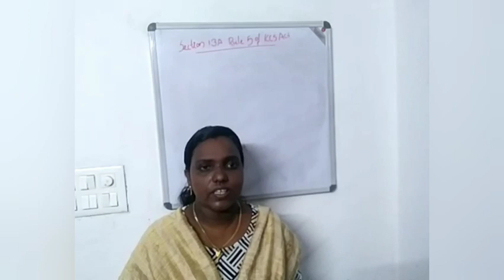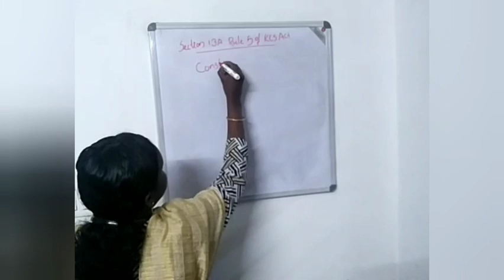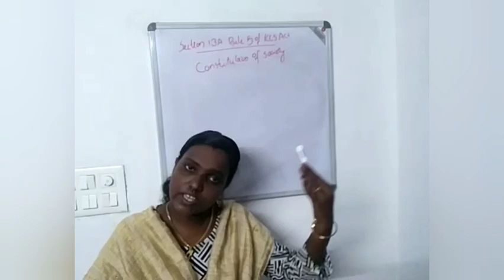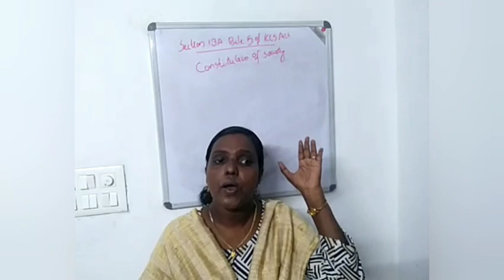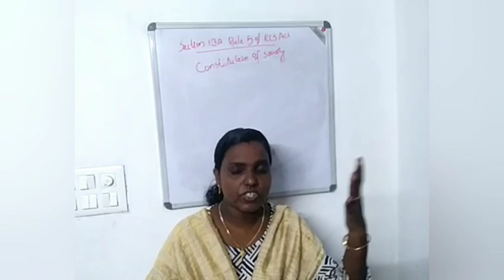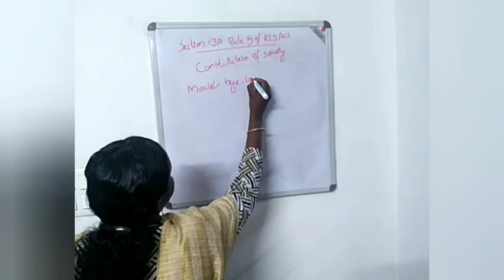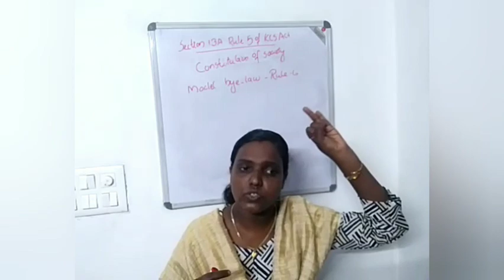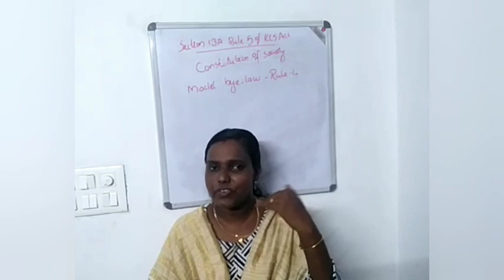Sec 13 A, Rule 5..&Rule 6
kcs Act.. subject matter of bye law of a Co operative societies. Model bye law